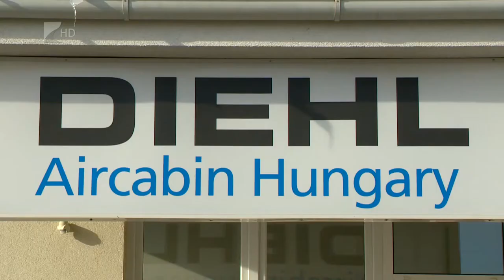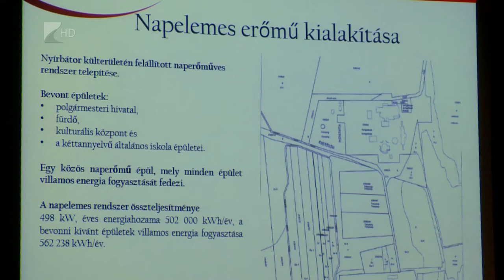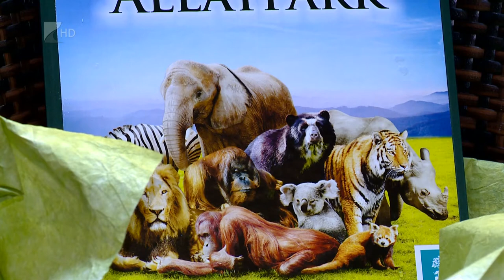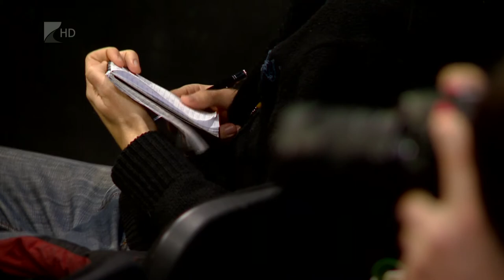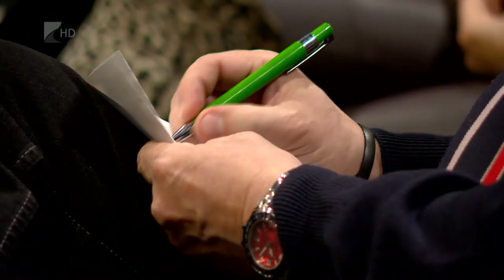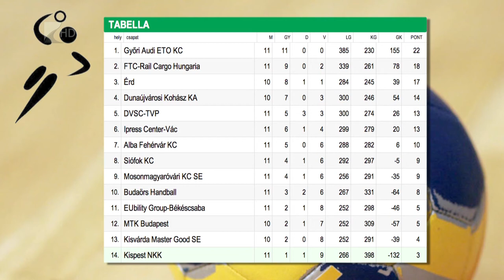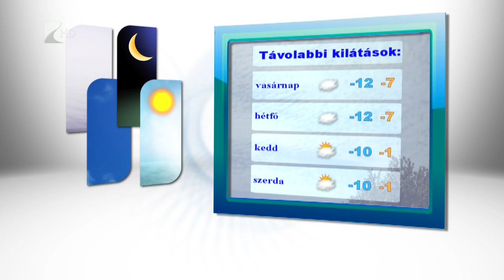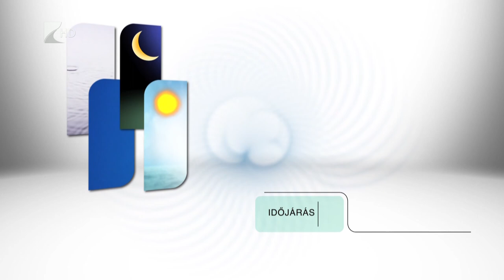Híradó 2017.01.20. - Kölcsey Tv